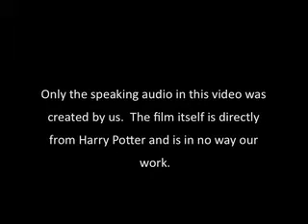Harry Potter Redubbed 2 (part 2)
Yet another video from when Mitsuki was trapped at my home for 72 hours. The second part of the second Harry Potter video.

Damn it.  At the beginning is the end of Voldemort's scream from the first part.  DX

ALSO!! Only the speaking audio in this video is ours. The video is straight from Harry Potter and is in no way our work!

Harry, the crowd, Dumbledore, Cedric's father, and a portion of Snape's part were voiced by Mitsuki.
Voldemort, Mad-Eye Moody, Barty Crouch Jr., McGonagall, and the remaining portion of Snape's part were voiced by Tazo.